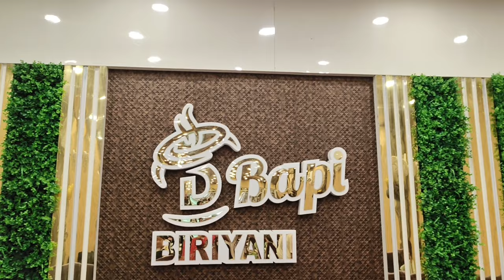D Bapi বিরিয়ানী এখন বারাসাতে।মটন বিরিয়ানি,মটন কষা,মেটে কষা দিয়ে জমিয়ে খেলাম | Kemon Laglo Khete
D Bapi বিরিয়ানী এখন বারাসাতে।মটন বিরিয়ানি,মটন কষা,মেটে কষা দিয়ে জমিয়ে খেলাম | Kemon Laglo Khete ? D Bapi Mutton Biryani , Baraat .